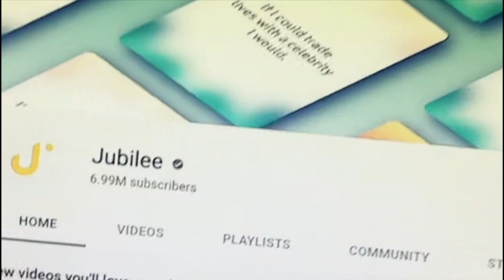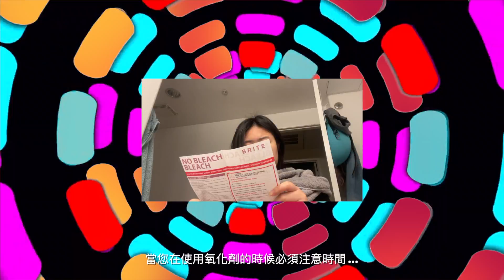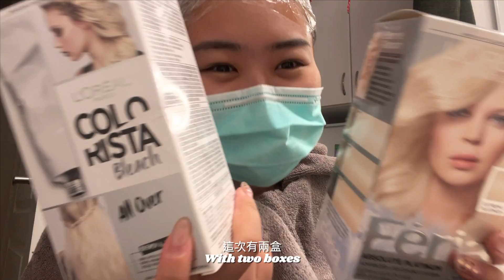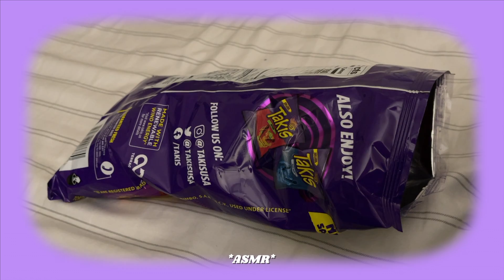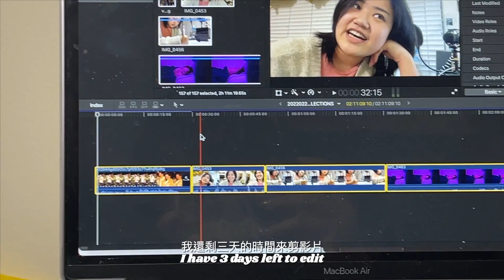FEBRUARY VLOG | I'm back as a blondie!! My Life in LA 💛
Heyyy loves! I'm finally back :))

I'm going to do my best to share my life in LA with you. February has been a lot. It's been a wild ride. I've been blessed with some amazing people coming into my life. I get to spend some family time with my Jubilee Family. I got to see the sweetheart herself, Sofya. There was a lot of late-night crying as well, so I tried to keep my vlogs authentic... I hope you all enjoy and have a lovely March💕

(Yes. I gave up on the captions in the end... Forgive me?)
哈囉 親愛的大家
瓜兒我捲土重來了！

和大家分享我在洛杉磯的日常生活
二月裡發生了好多好多事
就像是一場狂野的旅程
我的內心充滿全然的喜樂並倍受祝福
感謝生命中每個獨特的貴人
我的工作夥伴們宛如我的家人
我們在一起度過了許多快樂的家庭時光
我喜歡和Sofya 相處
她是個美麗的開心果豐富了我的生命
這段期間也發生了生命中無法承受的痛
外公被醫院發出幾度病危通知
令我感受沈重的失落與哀傷
多少個夜晚任由止不住的淚水釋放情緒
我知道我必須振奮起來
讓我的微辣糕再次真正展現活力
祝福你們享受美好愉悅的三月

（是的，我影片最後放棄打上字幕，請大家務必原諒我ＴＴ